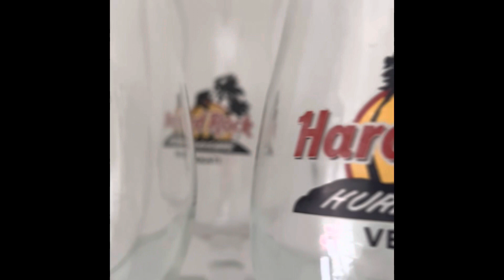HRC collections# Hard Rock Cafe